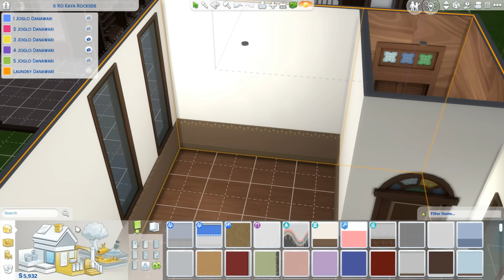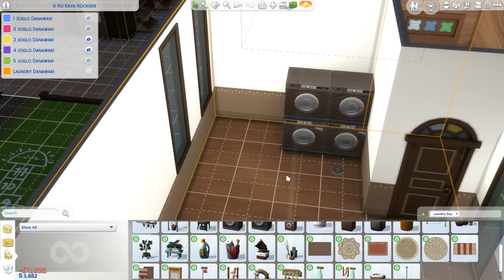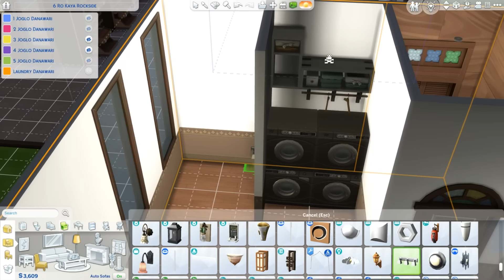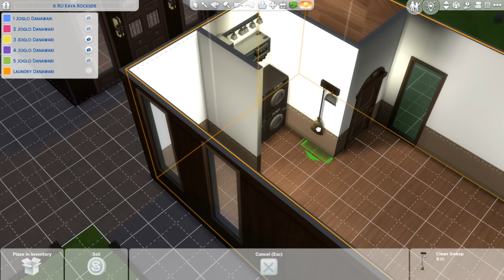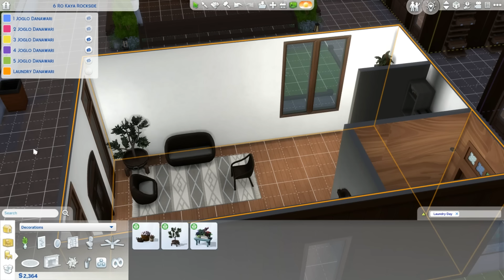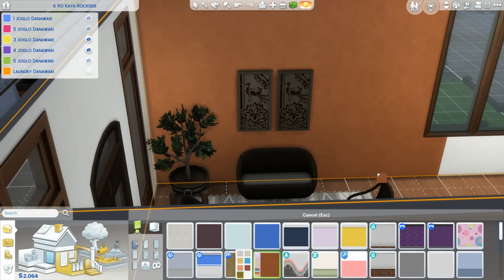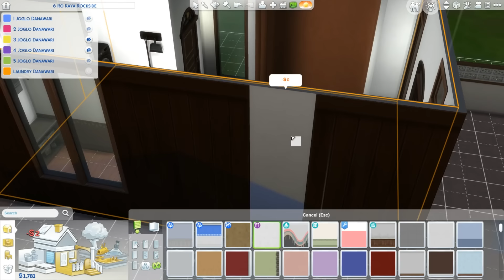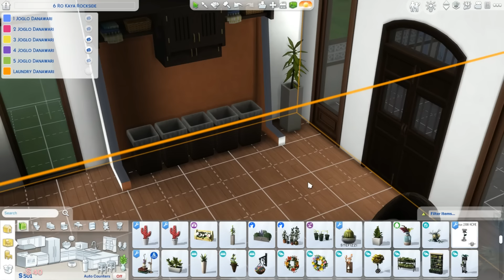"👚 LAUNDRY GRATIS BUAT ANAK KOST 👚" | Ep.8 | The Sims 4 For Rent Indonesia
🌺SalamGenerasiKreatif🌺

🌈The Sims 4 For Rent 2024